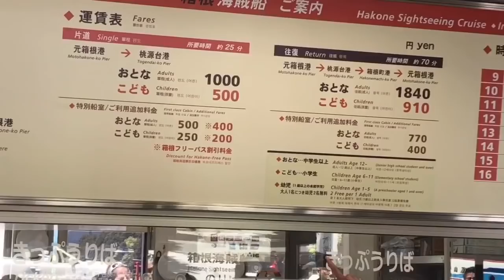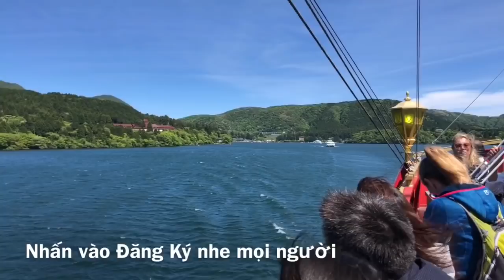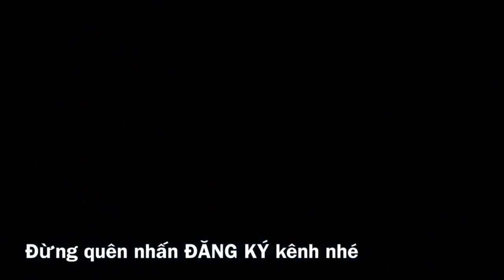Hakone - Cuộc Sống Nhật Bản 184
日本の生活🇯🇵
Cuộc sống Nhật Bản